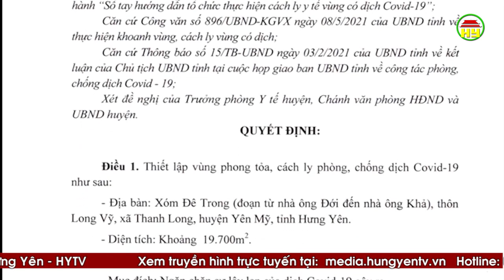Tổng hợp tình hình dịch Covid - 19 ngày 29/6/2021 trên địa bàn tỉnh Hưng Yên